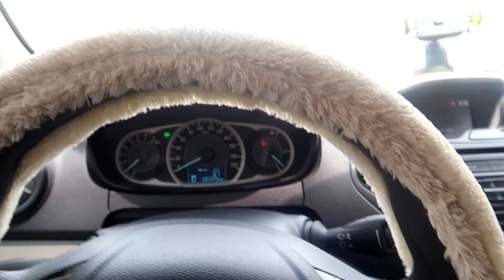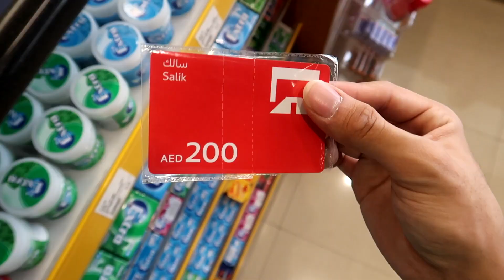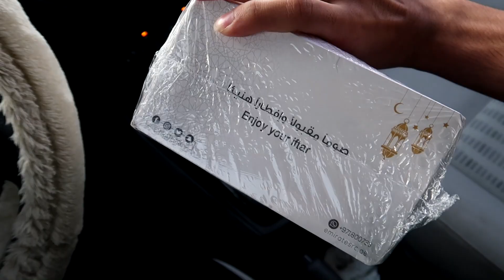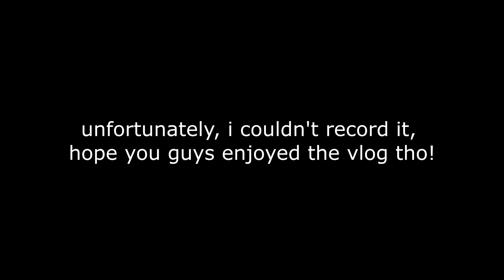Dawood FINALLY Got His Car Back